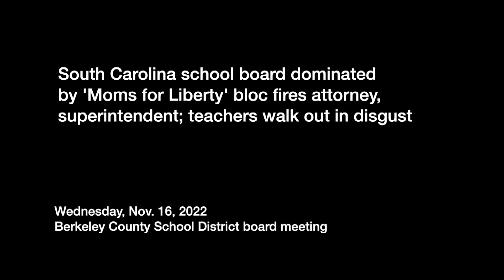South Carolina school board's new far-right majority fires superintendent, district attorney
@Daily Kos